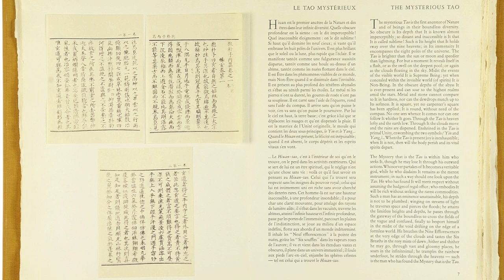Important Latin American, European and American Fin Art Auction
Thursday March 20th 2014 at 6:30 pm

Morton Auctioneers & Appraisers
4901 Richmond Avenue